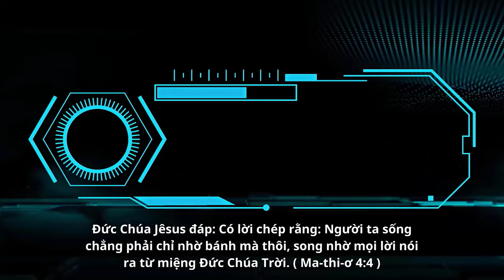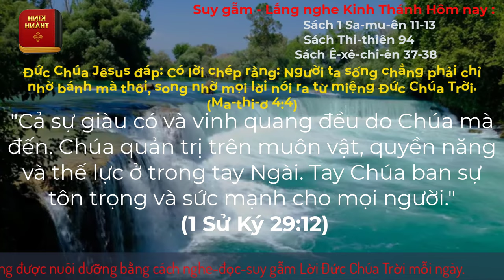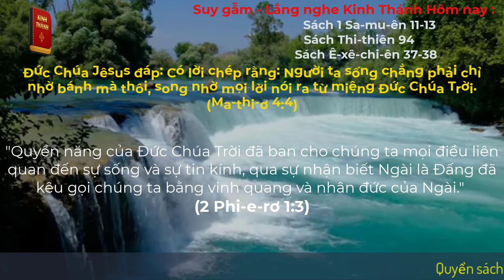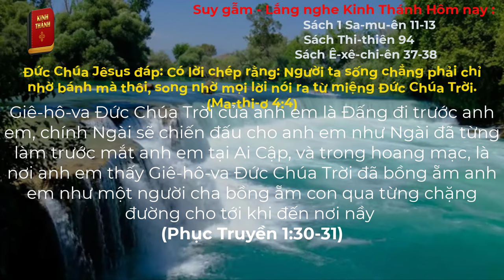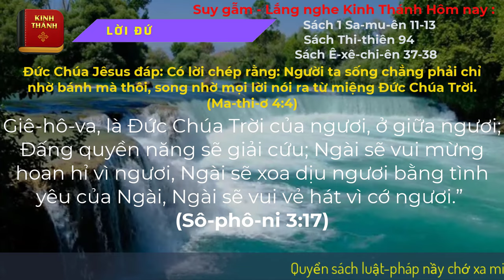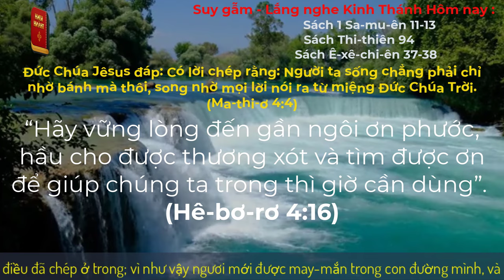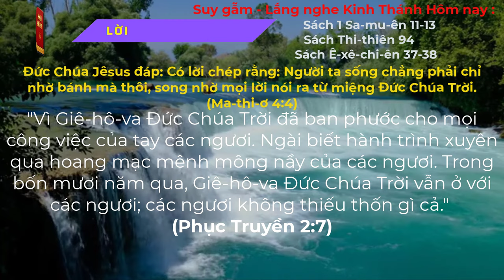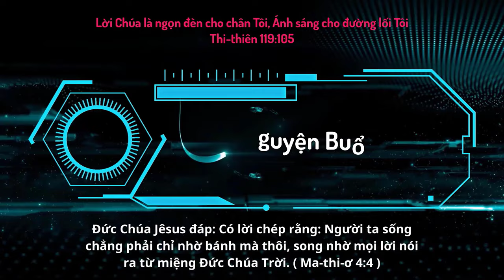Oneway Radio | Tĩnh Nguyện Hằng Ngày 21/11/2023 | Dưỡng Linh cơ Đốc